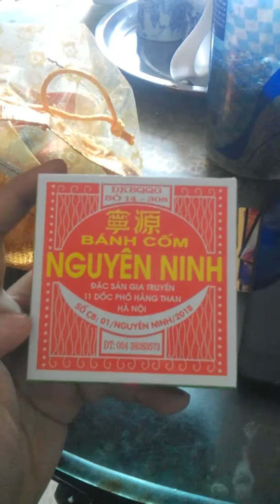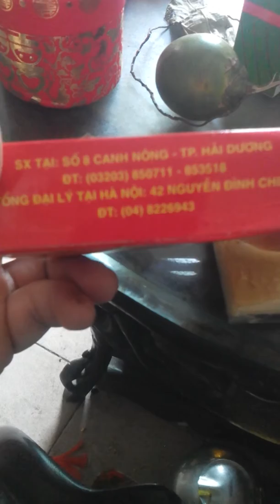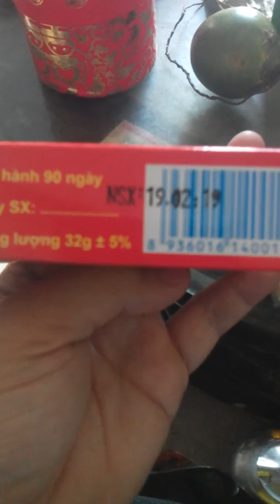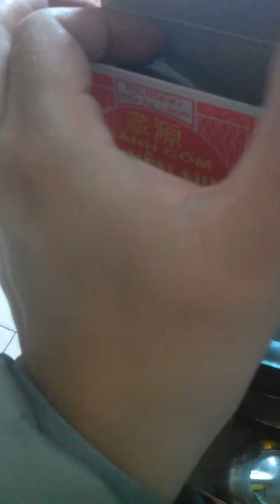Gói ăn hỏi tại Hà nội như sau